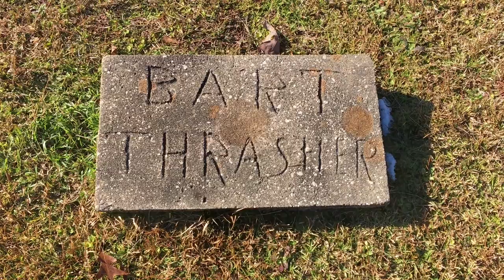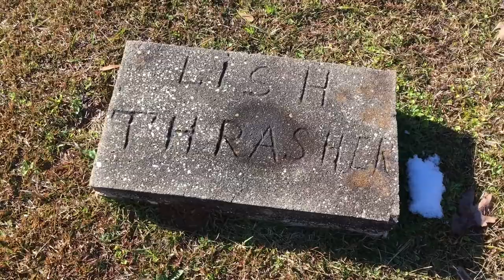The Outlaw Bart Thrasher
Infamous Alabama outlaw Bart Thrasher lived a short, violent existence, but his tale is the stuff of campfire legends. In the turbulent years following the Civil War, Bart Thrasher robbed, murdered, and terrorized Bloody Bibb County, making national news and reminding everyone that the dangers of the Wild West extended all the way to Alabama.

Facebook.com/CerealMidnight/

Visit CerealAtMidnight.com for tons more stuff to keep you up past dawn!